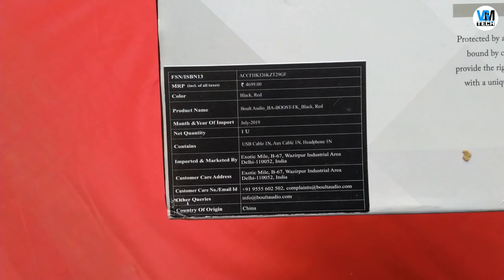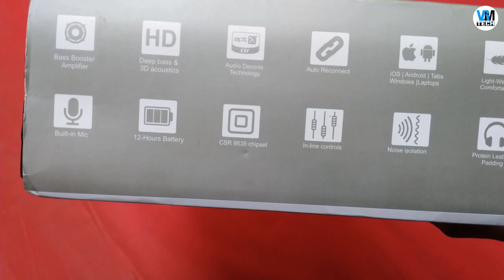Boult Audio Probass Boost Bluetooth Headset with Mic | Unboxing & Overview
Here, I gave unboxing and quick review of Boult Audio Probass Boost Bluetooth Headset with Mic. I bought this product at a discounted price from Flipkart. It's very comfortable and very stylish to look at. Boult Audio Probass Boost Bluetooth Headset with Mic is such a nice product under ₹2000. You can also watch it's comparison video with Boat Rockerz 510 on our channel. Hope you like the video.

VGMTECH

EngineeringWithArts